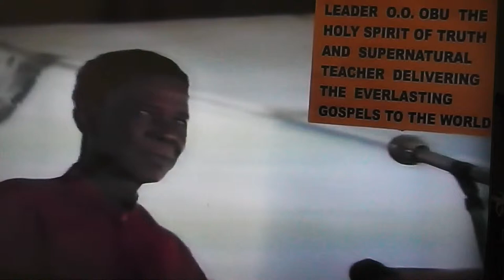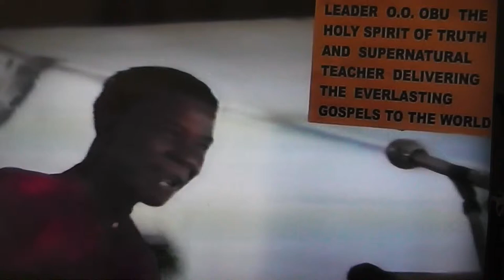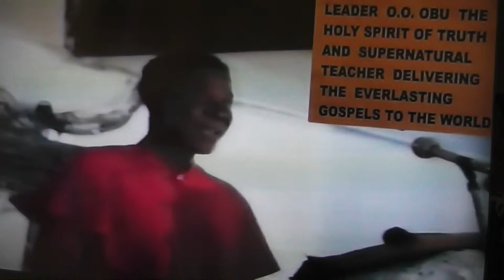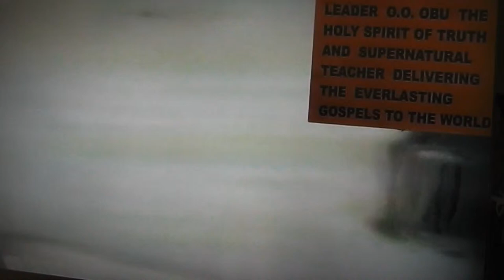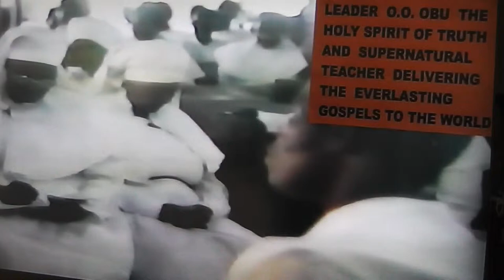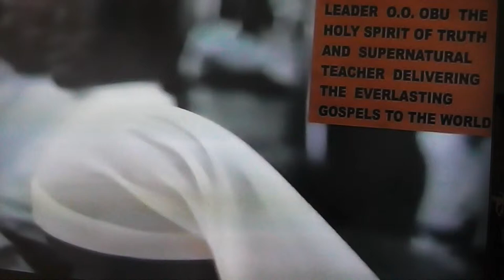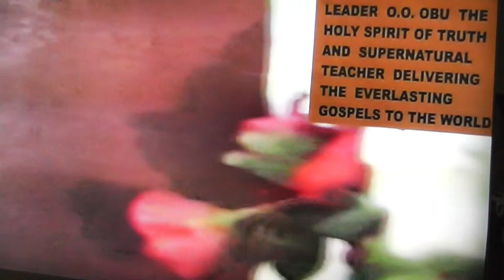BEWARE OFTHE SCOFFERS AROUND YOU PART 2